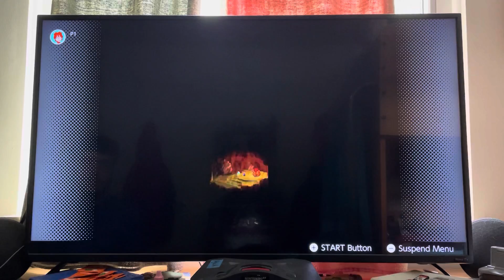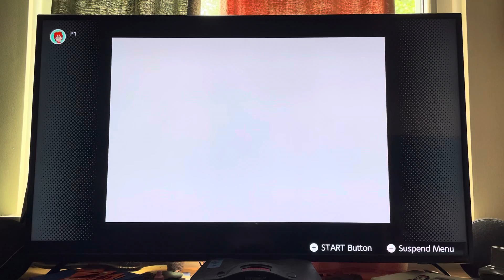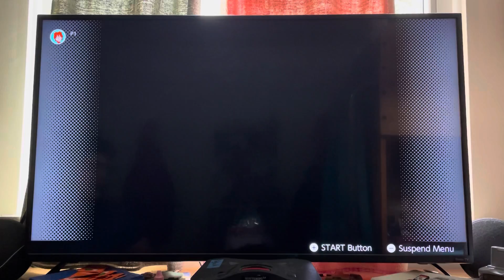The “Key” to Tubba Blubba’s Secret | Paper Mario part 16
We’ve discovered the secret to Tubba Blubba in this video enjoy